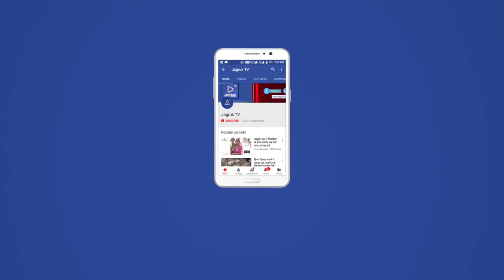सुमेरपुर : 45 साल बाद करीब 2100 बहने कल समंद हिलाेर भाई की खुशहाली की कामना करेगी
उपखंड के पालड़ीजाेड़ गांव में 29 अगस्त काे छत्तीस काैम के ग्रामीणाें की अाेर से होने वाले तालाब पूजन(समंद हिलोरना) काे लेकर रविवार सवेरे सभी बहने गांव स्थित पाटनारायणजी मंदिर से तालाब की परिक्रमा करने रवाना हुई। ढाेल की थाप के साथ मंगल गीत गाते हुए बहनें तालाब पहुंची। जहां पंडित द्वारा पुजा अर्चना करवाई गई। इसके बाद बहनाें ने करीब 2 िकमी तालाब के चाराे अाेर परिक्रमा की। गांव ठाकूर अजयपालसिंह ने बताया कि करीब 45 साल बाद गांव में तालाब पूजन कार्यक्रम अायाेजित हाे रहा है। जिसे लेकर बहनाें में खासा उत्साह है। करीब 2100 बहने समंद हिलार भाई की खुशहाली की कामना करेगी। अायाेजन काे लेकर सभी तैयारियां पुरी कर ली गई है।
अायाेजन में प्रशासनिक स्तर पर सुविधा मुहैया करवाने पूर्व प्रधान हरिशंकर मेवाड़ा, सरपचं महेन्द्र मेवाड़ा समेत गांव के प्रबुद्धजनाें ने एसडीएम, तहसीलदार, डिस्काॅम एईएन, पुलिस व पालिका प्रशासन व चिकित्सा विभाग काे ज्ञापन दिया है। पूर्व प्रधान मेवाड़ा ने बताया कि पूजन के दिन िबजली कटाैती ना हाे, सुरक्षा काे लेकर पुलिस जाब्ता उपलब्ध करवाने, गाेताखाेर उपलब्ध कराने, पालिका प्रशासन की अाेर से फायर िब्रगेड, चिकित्सा विभाग की अाेर से एंबुलैंस समेत अन्य व्यवस्थाए उपलब्ध करवाने की प्रशासन से मांग की गई है।  उन्हाेंने कहा िक कार्यक्रम के सफल अायाेजन काे लेकर सभी ग्रामीणाें काे अलग-अलग जिम्मेदारियां साैंपी गई है। अायाेजन काे लेकर रविवार शाम काे ही दूर-दराज क्षेत्र से बहनाें के भाई समेत परिजन पहुंचेगे। जहां रात में भजन संध्या का अायाेजन हाेगा। जिसके दुसरे दिन यानि साेमवार सवेरे गांव के बाहर स्थित हाबरती तालाब पर समंद हिलाेरने की रस्म अदा की जाएगी। सरपंच महेन्द्र मेवाड़ा ने बताया कि पालडीजाेड़, बापूनगर, नेहरू नगर अादि गांवाे से करीब 2100 बहिनें तालाब पूजन में भाग लेगी। उन्हांेने बताया कि अायाेजन काे लेकर तालाब पर सीसीटीवी कैमरे व पूजन के लिए अलग-अलग घाट बनाए गए है। काेई पानी में ना डूबे अलग से गार्ड व ड्राेन से निगरानी रखी जाएगी। वहीं लूटपाट की घटना ना हाे हर समाज से 10-10 स्वयंसेवी संगठन पुरी तरह से चाक-चाैबंद रहेंगे